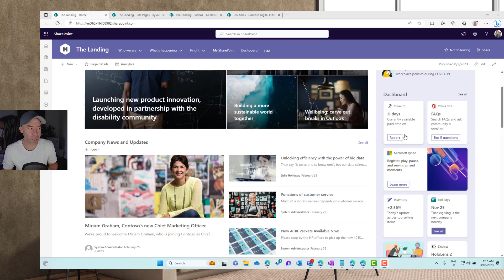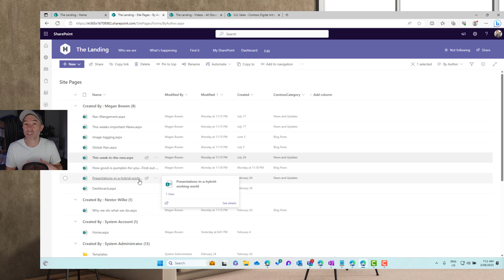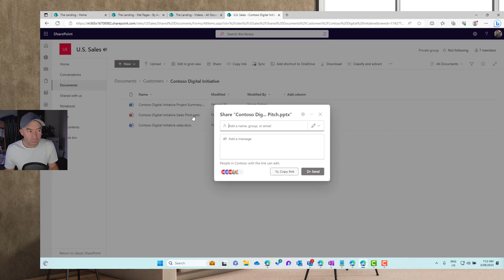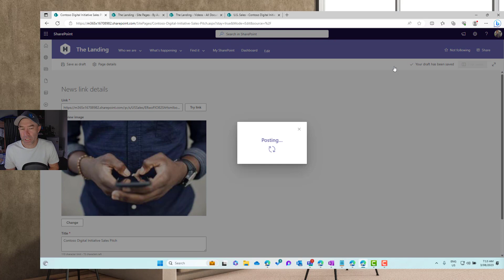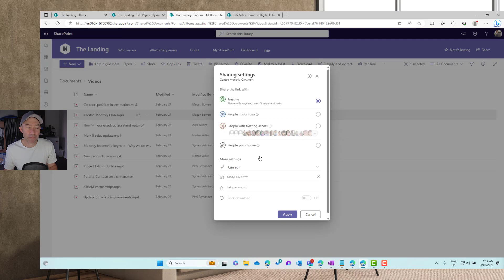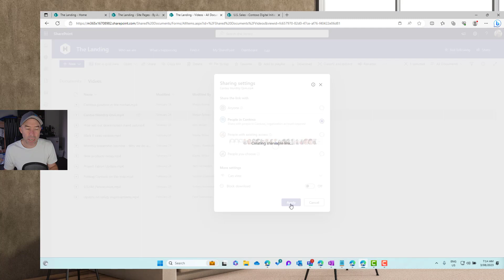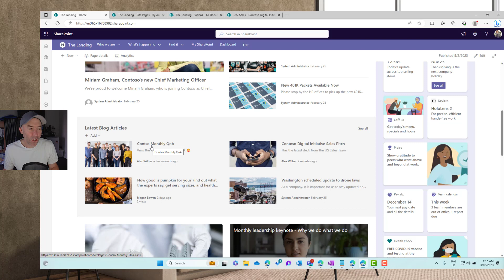SharePoint News Links - use them for more than just news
SharePoint is an amazing platform at allowing for many different types of solutions to outcomes. You just need to think outside the box.